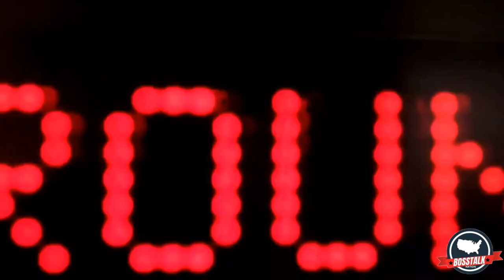How Tom Brady became “THE GOAT” - Sports motivation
How Tom Brady became "THE GOAT"
Narrated by: Julian Gibson – @BosstalkNation

Now that Tom Brady has won his seventh Super Bowl championship, many sports casters and football fans are justifiably crowning Brady, "The Greatest of All Time".

However, what most people don't realize is Brady's path to becoming a legend started way back in collegiate days at the University of Michigan. During that time, Brady was forced to fight for recognition from his coaches and fellow teammates as the undisputed leader and starting quarterback every single day. These daily battles to keep his spot forged his mental toughness and hunger to compete. After his college years were done, Brady entered the 2000 NFL Draft and was once again overlooked by NFL Scouts and Coaches who considered Brady to be too slow, unathletic and not worth a high-round draft pick.  Even though Brady had some of the best leadership skills and football acumen in his quarterback class, six other quarterbacks were chosen ahead of him during the first two days of the draft.

As Brady sat at home watching the draft and witnessed player after player picked before him, a fire started burning inside his spirit. According to legend, Brady made a list of every quarterback drafted ahead of him and promised himself he would make every team who overlooked him pay once he got his chance to play against them.

After two long days and five rounds of agony, Brady was finally chosen in the sixth-round by the New England Patriots as the 199th draft pick. When Brady got to New England his quest for recognition had only began. Brady barely made the roster his rookie season and was the fourth-string quarterback on the depth chart which meant he didn't play in a single game that year.
According to Tom, this was an opportunity to prove all the doubters wrong and came back the next season more determined than ever to earn his rightful spot as the starting quarterback for the Patriots. This would be no easy task as Brady would have to beat out Drew Bledsoe, the current starter, who had also signed a major contract and was the face of the franchise.

Brady told his teammates in private that he knew he would become the starter and it was only a matter of time before he took the job he wanted right from up under Bledsoe.
Then as fate would have it, Bledsoe was injured in Week 3 of that same season and Brady finally got his chance to shine. Tom took full advantage of the opportunity and never looked back. Bledsoe never got a chance to start for the Patriots again and Brady would go on to win the first of his many Super Bowl rings at the end of the 2001 season.

What makes this story so inspiring is the fact that Brady had been an underdog his entire life. Brady used the pain and frustration of being underestimated to keep pushing when most other players around him gave up years ago. Brady's best attribute is his work ethic and passion to be the best he possibly can every single day. Even after leaving the Patriots in 2020 for the Tampa Bay Buccaneers, Brady refocused and set out to prove once again that he can win with any team and under any circumstances. The road would not be an easy one as Covid-19 protocols restricted the access players could have to team facilities and for the first time in his 20-year career, Brady would have to play without having a pre-season or normal training camp to prepare. This caused the team to struggle early on and many thought Brady would not be able to get back to the Super Bowl for the 10th time and put himself on a pedestal that some say the original G.O.A.T Michael Jordan could not even achieve.

Well once again, we see Brady heard all the doubters and just smiled. You may be able to measure technique, strength, strategy, or skill, but no one can measure the size or power of a person's will! Tom brady went on to make history yet again in Super Bowl LV as the oldest QB to ever win a Super Bowl, the first team to ever play and win a Super Bowl in their home stadium and Tom Brady has now become the first NFL player in history to win seven Super Bowl rings. Even Wesley Snipes' famous line from Passenger 57 may have to be adjusted to respect the GOAT.  The next time I am in Las Vegas I will remember to "Always Bet on BRADY!"

By Julian Gibson
Twitter and Instagram - @CallCoachJ

Support Positive Role Models in Hip Hop!